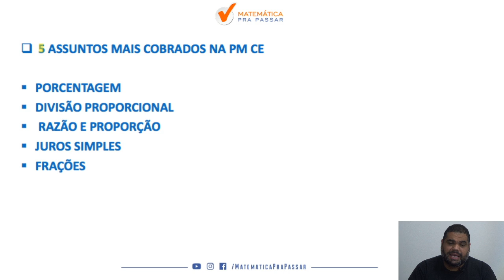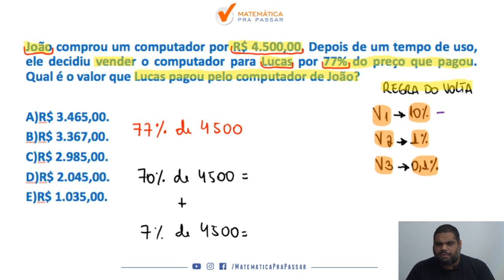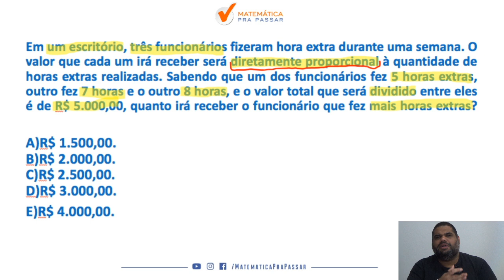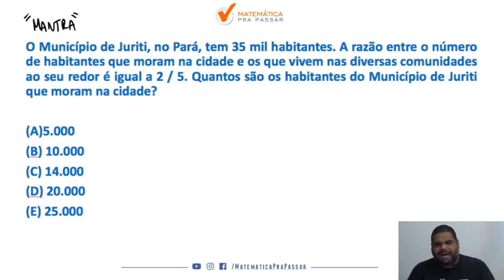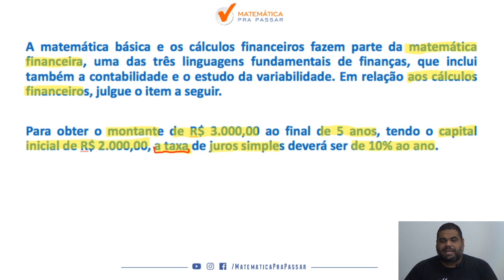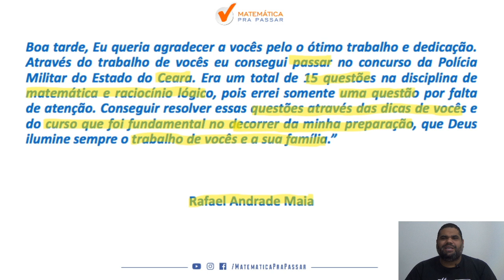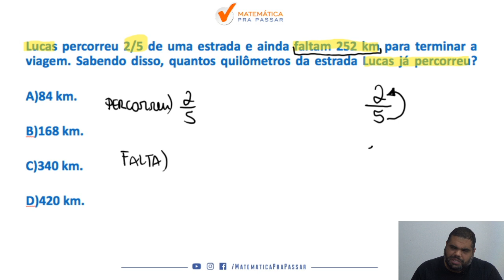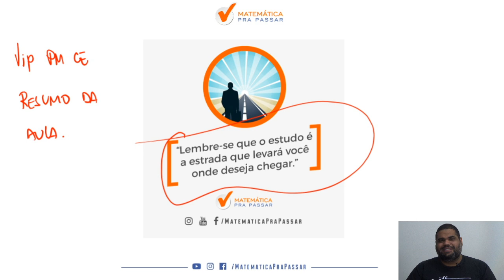5 assuntos de Matemática mais cobrados na PM CE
Você não sabe os 5 assuntos de matemática mais cobrados na  PM CE ?

Quando vê uma questão de matemática já fica desanimado(a) por que não sabe nem por onde começar e sente que vai ficar de fora do PM CE?

Então você precisa assistir esse vídeo onde nosso professor, Marcão, mostra Como Aprender matemática  para PM CE .

Você terá um passo a passo para resolver qualquer questão de matemática  e nunca mais ter dúvidas na hora da prova da PM CE.

Agora basta dar o play no vídeo e aprender com o Método MPP o raciocínio lógico para PM CE.

🔴  Playlists para você Aprender Matemática e Raciocínio Lógico para a PM CE.